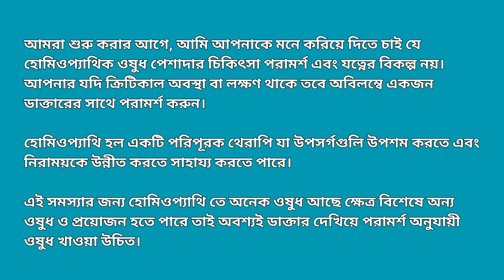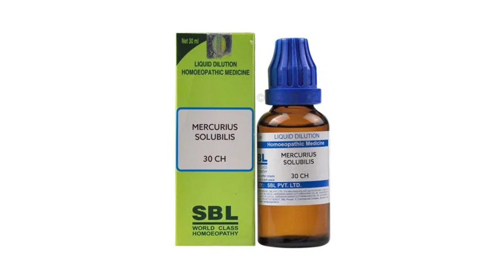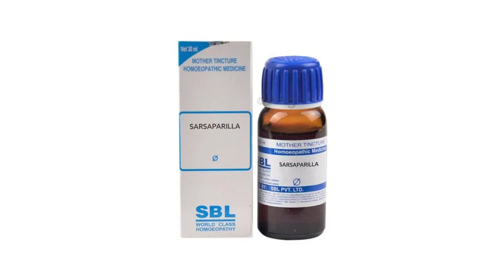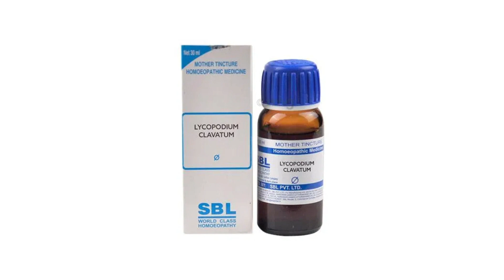এই হোমিওপ্যাথি ওষুধগুলি জানলে আর কিডনি স্টোনে কোনোদিন ভুগতে হবেনা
এই ভিডিওতে, আমি বিভিন্ন হোমিওপ্যাথিক ওষুধ নিয়ে আলোচনা করব যা কিডনি স্টোনের চিকিৎসার জন্য ব্যবহার করা যেতে পারে। কীভাবে নিরাপদে হোমিওপ্যাথি ব্যবহার করতে হবে এবং কখন কিভাবে খেতে হবে সে সম্পর্কেও আমি বলবো।

ঘোষণা:
**হোমিওপ্যাথি হল একটি পরিপূরক থেরাপি যা উপসর্গগুলি উপশম করতে এবং নিরাময়কে উন্নীত করতে সাহায্য করতে পারে।**

**এই সমস্যার জন্য হোমিওপ্যাথি তে অনেক ওষুধ আছে ক্ষেত্র বিশেষে অন্য ওষুধ ও প্রয়োজন হতে পারে তাই অবশ্যই ডাক্তার দেখিয়ে পরামর্শ অনুযায়ী ওষুধ খাওয়া উচিত।**

Ghoroya Homeopathy does not guarantee the accuracy, applicability, fitness, or completeness of the video content, nor does it warrant the effectiveness or applicability of any sites linked to in the video content.

Please note that this video is for educational and informational purposes only. There are many other homeopathic medicines available for various conditions, and this medicine may not be effective for everyone. It is important to follow your doctor's advice when taking any medication.